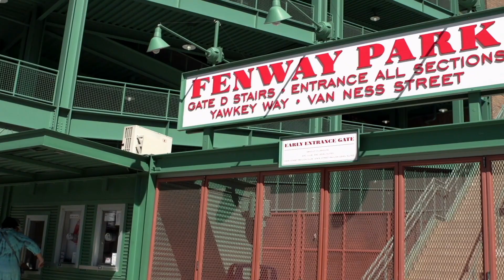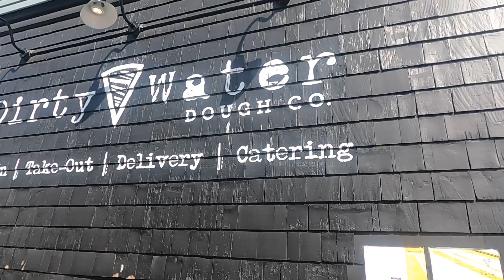Pros And Cons Of Living In Boston, Massachusetts - Everything You NEED To Know!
Pros And Cons Of Living In Boston, Massachusetts. Boston has a lot to offer but it just may not be the place to live for you. There's a lot to love but there's a lot of things a lot of locals just can't stand. I will be sharing with you what it's like living in Boston, Massachusetts.

Are you thinking about moving to Boston Massachusetts or are you already here and looking for the place that best fits your lifestyle?

📲 We have so many people contacting us who are moving here to Boston Massachusetts and we ABSOLUTELY love it! Honestly, if you are moving or relocating here to Boston or Eastern Massachusetts, we can make that transition so much easier on you!!

Need somewhere to stay at a discount when you come